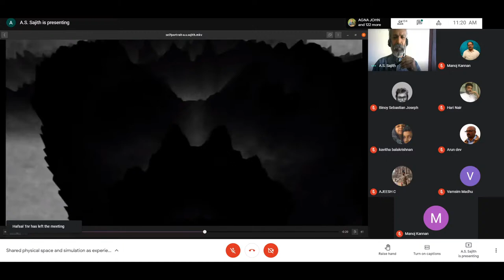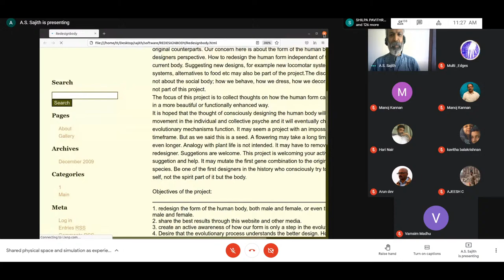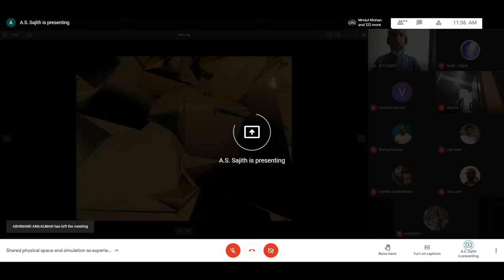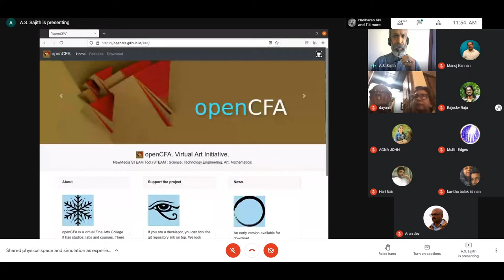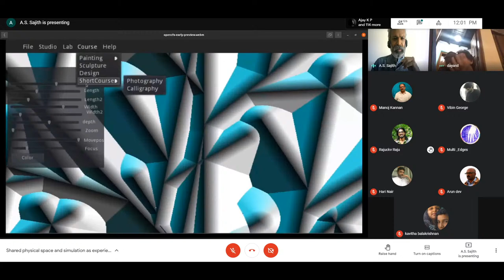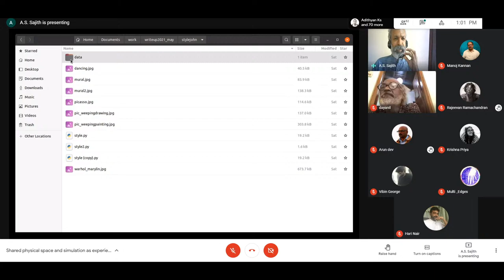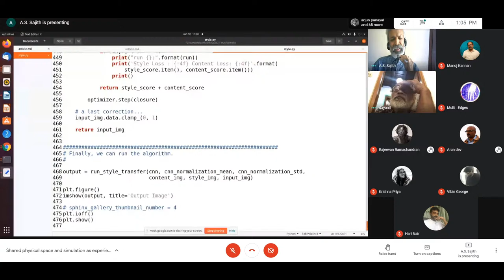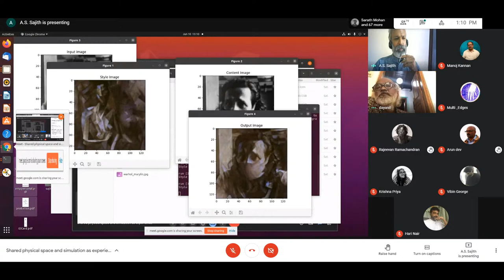Prof. A.S. Sajith on Shared Physical Space and Simulation as Experience